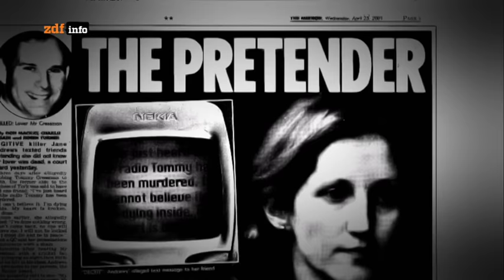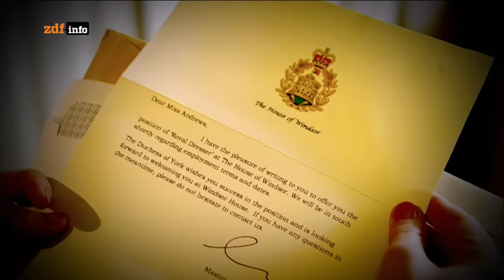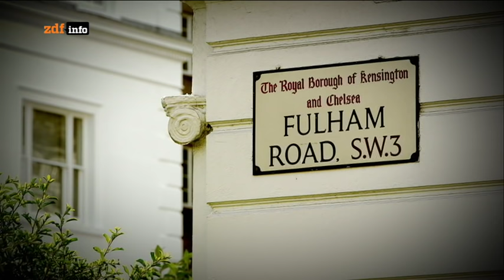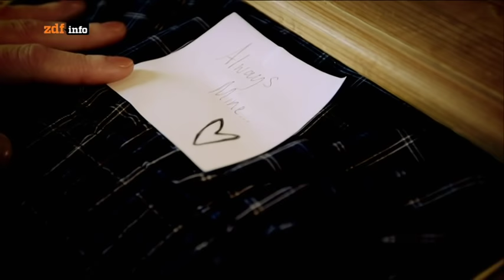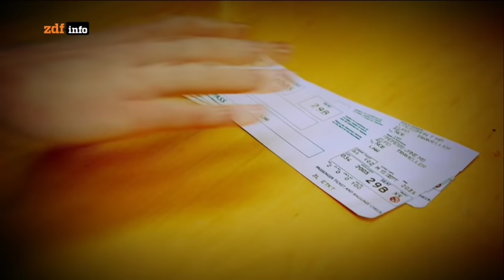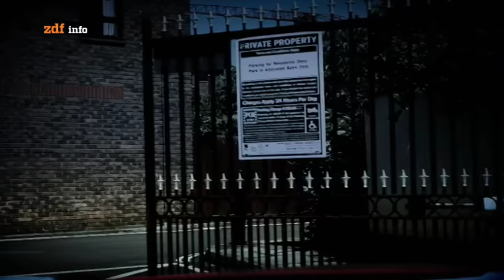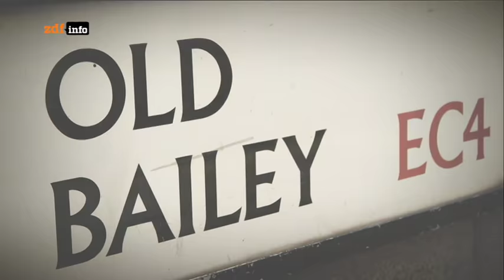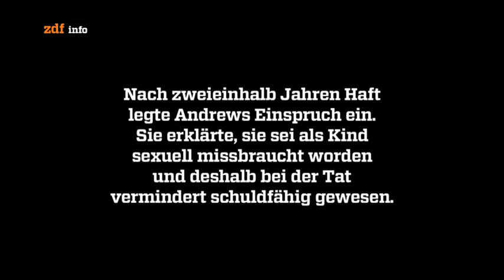Der Fall Jane Andrews - Mord aus Eifersucht [Doku]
Jane Andrews, ehemalige Vertraute der Herzogin von York, wurde wegen Mordes an ihrem Freund zu lebenslanger Haft verurteilt. Sie selbst sagt es war Notwehr, die Staatsanwalt ging von Enttäuschung aus.